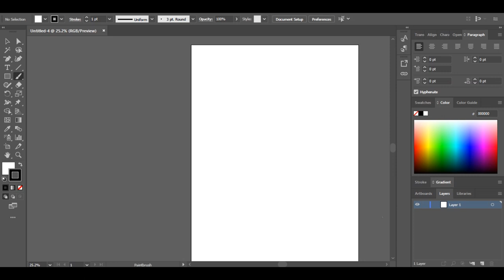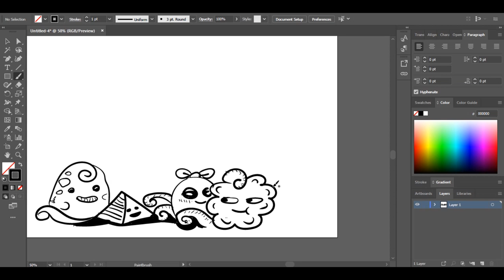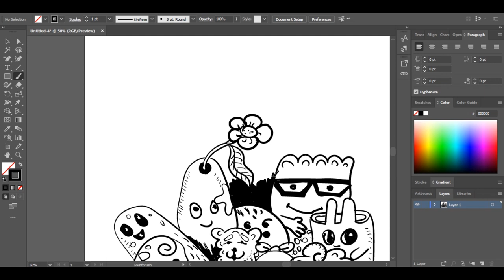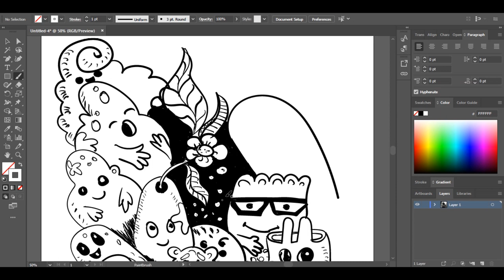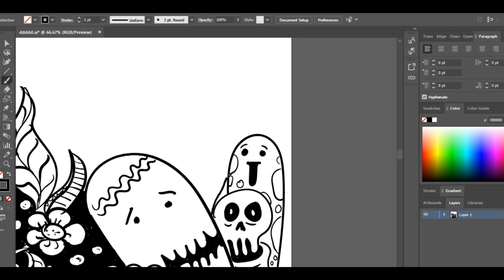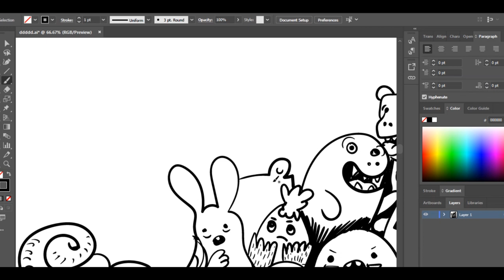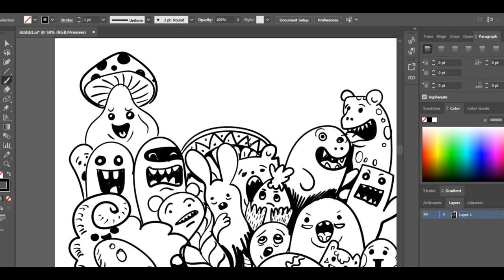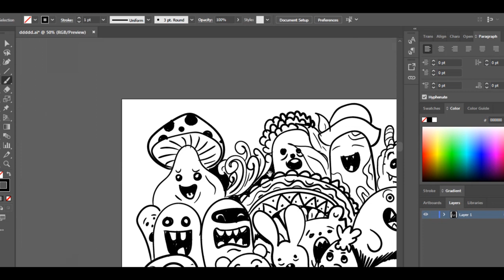Doodle for Beginners | Draw with Me Step-by-Step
Hello Everyone,
This video is about how to draw expressions to doodles/characters. I hope this video will help you to add cuteness to your doodles/characters.  Keep Doodling..!!
I'll be coming up with more creative and fun doodle ideas.

Hope to see you soon. Have a good day. Thank you ♡